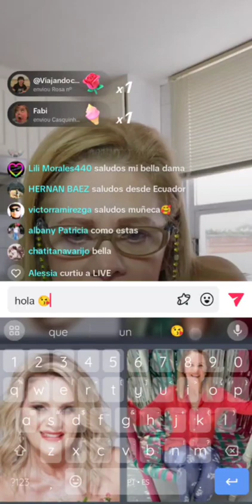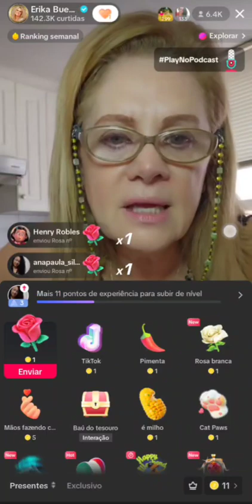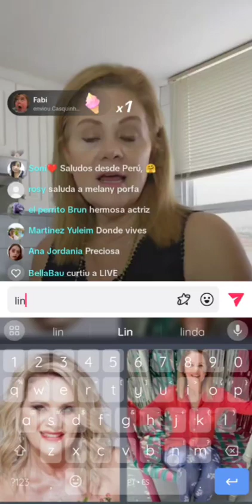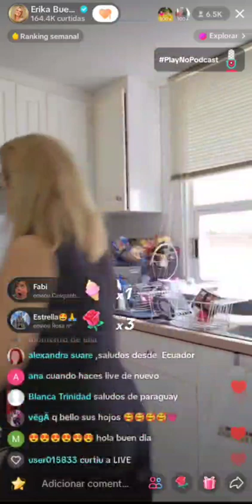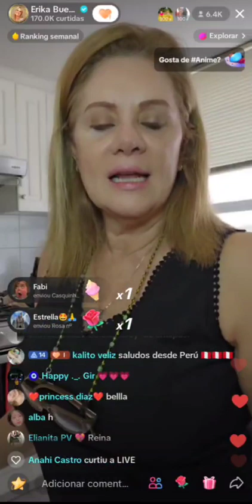Erika Buenfil Live tiktok 👑❣️